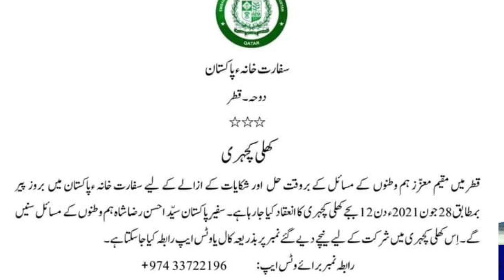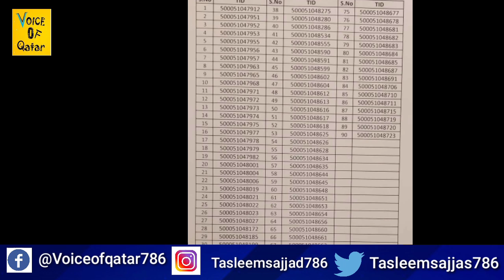Qatar Hammad International Airport Big News Today// No checking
Wel come to My channel Voice of Qatar In This Channel I Upload Qatar jobs Information Vedioes Gulf jobs information Videoes And informational Vedioes. . . .

New Qatar jobs 2021
Qatar Labour law 2021
Qatar jobs Salary
Qatar Army And Police information 2021
Qatar How to change Company with out NOC
Qatar Police
Qatar House workers
Qatar Army job Qatar 2021
Qatar News Today
Qatar work Visa News
Qatar new work Visa update
Qatar Flights New update
Qatar Labour ministry News
Qatar visa update
Qatar Good Breaking News
Qatar Good Breaking News Today
Qatar Doha When Open Flights
Doha Qatar | Qatar New Rule 2021 in Hinid | अब ये काम किये बिना Visa और ID इशू नहीं होगा